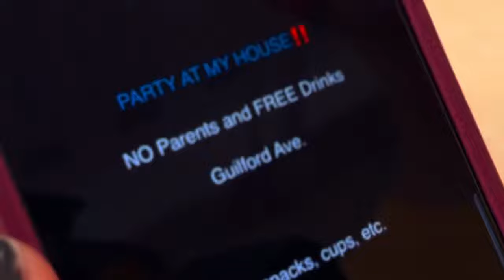With You Here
Bishop Chatard